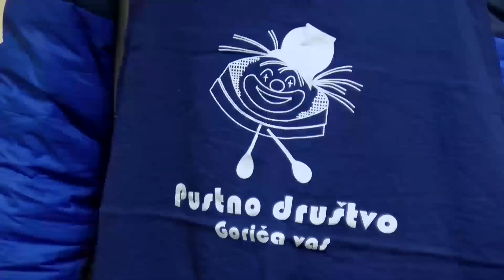PRIPRAVE NA PUSTNI KARNEVAL V RIBNICI